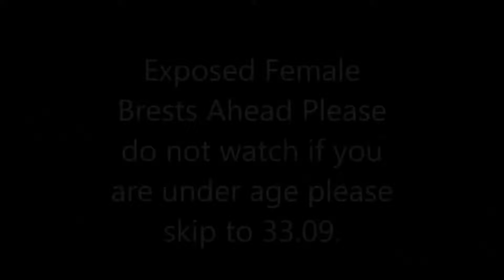God Of War Part 1 - The Hydra (God Mode Playthrough)